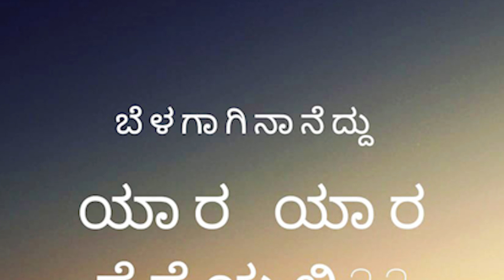CONSENTRATION -POSITIVE MIND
ಪ್ರತಿದಿನ ಶುಭ ಮುಂಜಾನೆ. ಶುಭ ಮಾತುಗಳು. ಸಿಯಾನ್ ಚಾನೆಲ ವೀಕ್ಷಕರಿಗಾಗಿ. ಪ್ರೋತ್ಸಾಹಿಸಿ. ಬೆಂಬಲಿಸಿ.